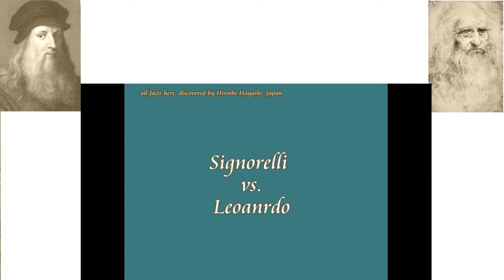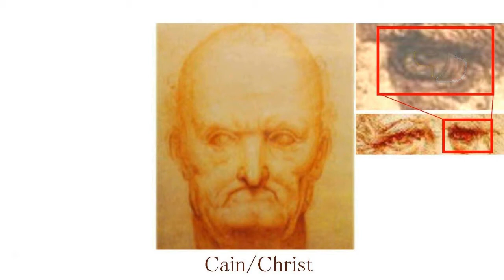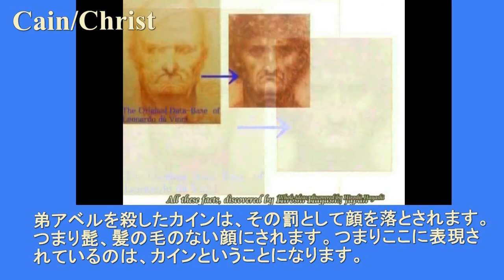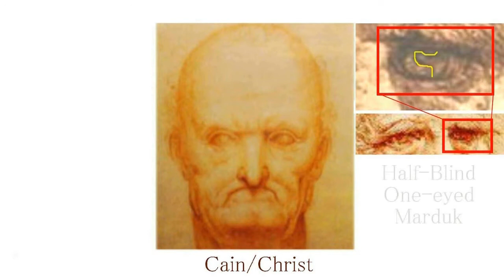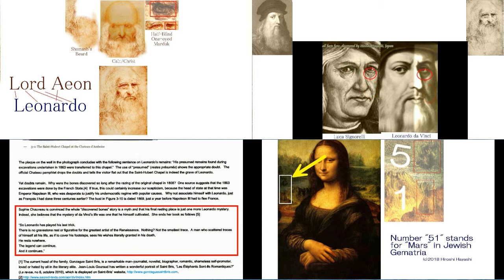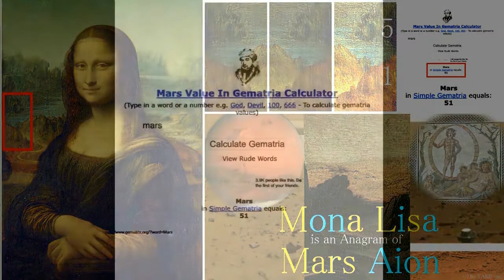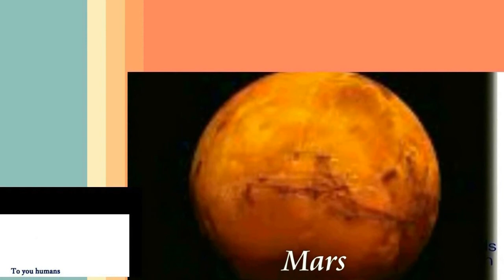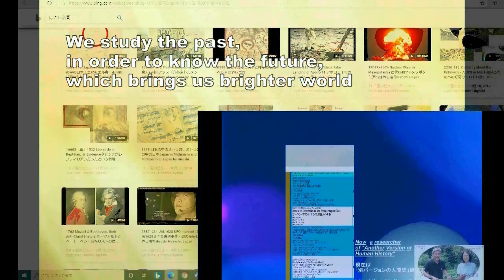3587【03重】Two concocted Self Portraits of Leonardo da Vinciダビンチの２枚の捏造＝偽の自画像by Hiroshi Hayashi JP